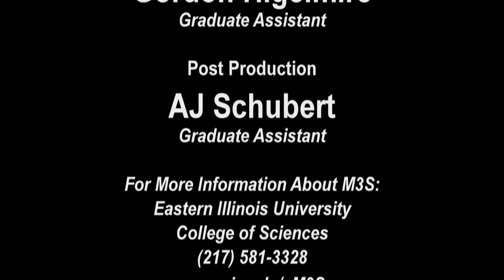Being a Double Minority in the Science World - Part 7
Dr. Nadya Mason, from the University of Illinois Department of Physics, gives a presentation on being a minority in the science world to faculty, students and staff at Eastern Illinois University.